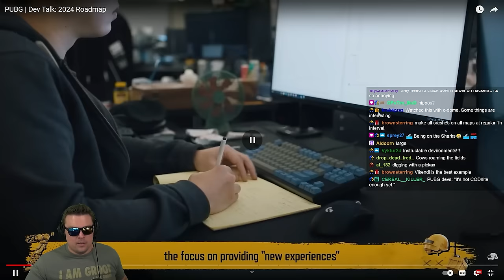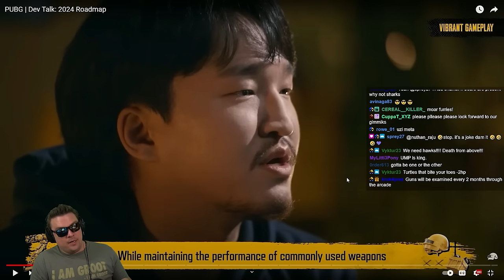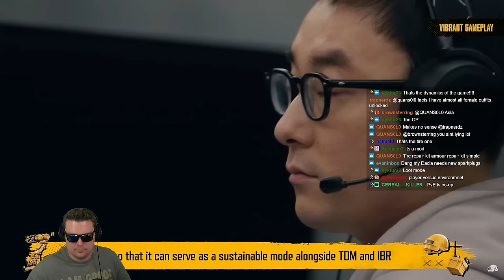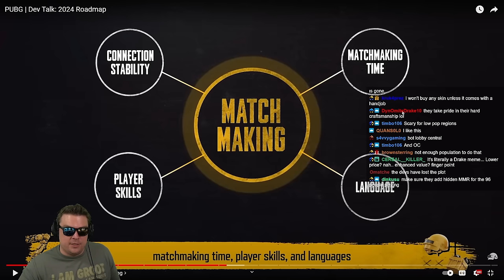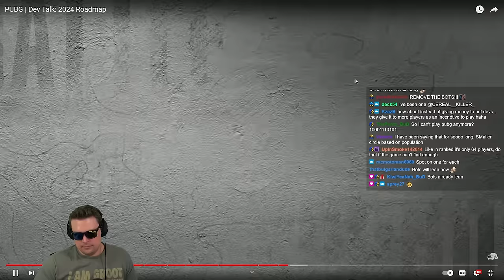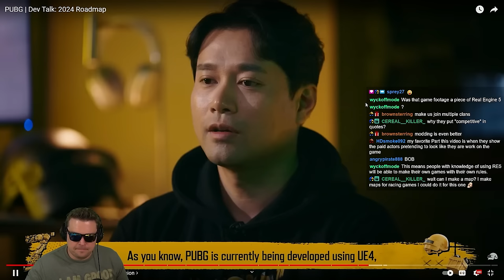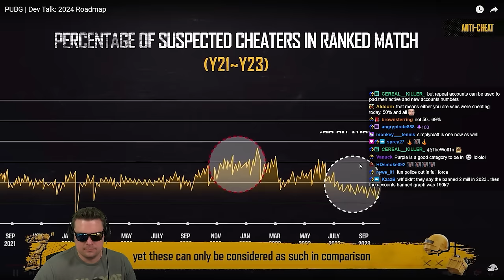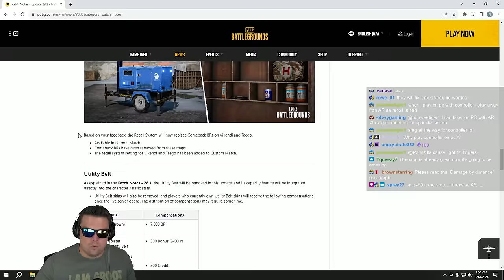HUGE PUBG NEWS - ROADMAP 2024 - HollywoodBob REACTS!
In some huge news for the PUBG community, the devs have recently revealed their roadmap for 2024. This includes a ton of new changes and a move to Unreal Engine 5! Is this as close to PUBG 2 as we can hope to get?